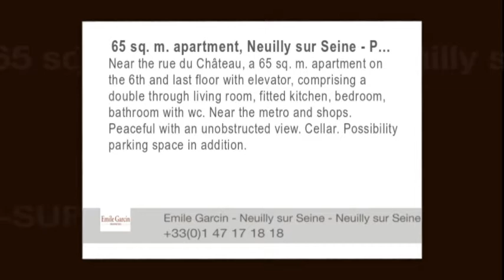65 sq. m. apartment, Neuilly sur Seine - Pont de Neuilly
Near the rue du Château, a 65 sq. m. apartment on the 6th and last floor with elevator, comprising a double through living room, fitted kitchen, bedroom, bathroom with wc. Near the metro and shops. Peaceful with an unobstructed view. Cellar. Possibility parking space in addition.